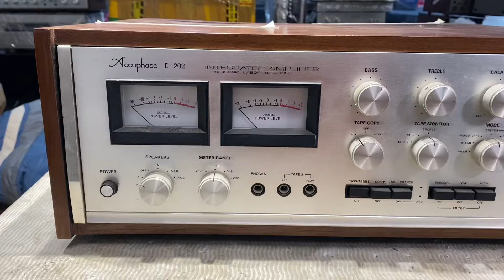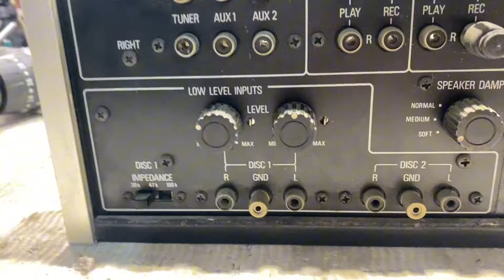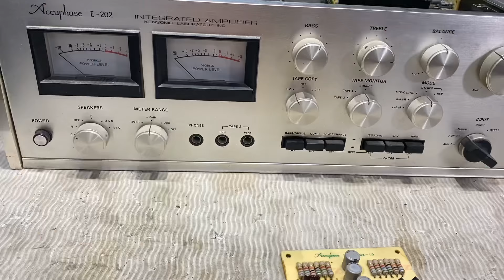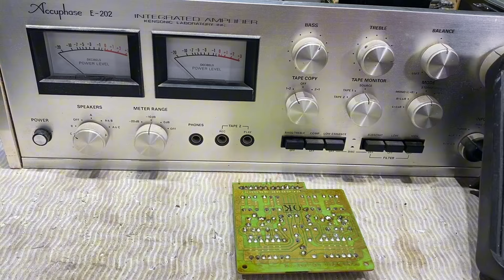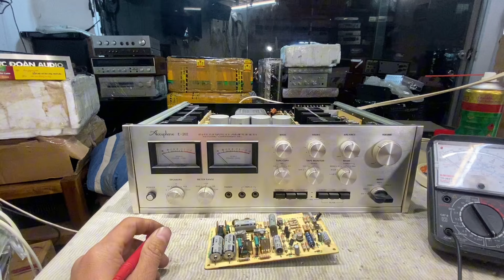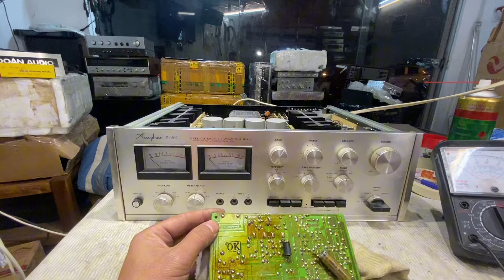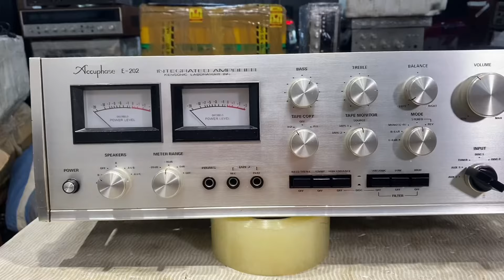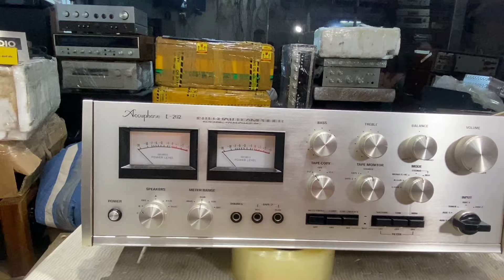SỬA AMPLY Accuphase / ANH HƯNG BẮC NINH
Sửa amply Accuphase E-203